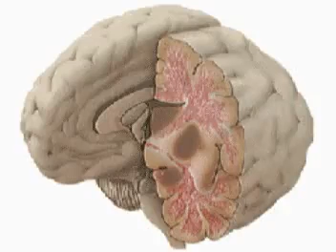How smoking and drinking causes damage?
(( اقرءوا القرآن فإنه يأتي يوم القيامة شفيعاً لأصحابه )) [ رواه مسلم